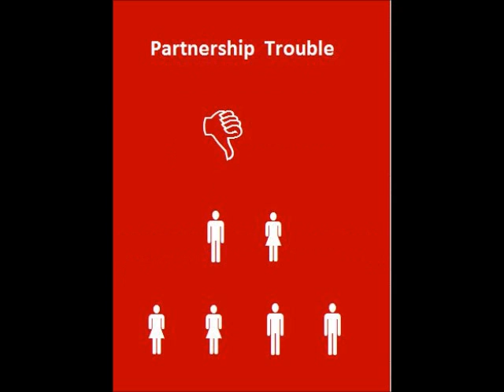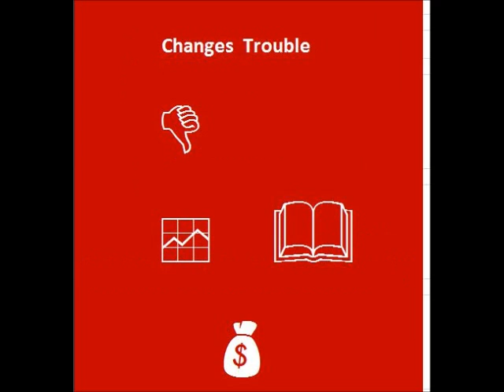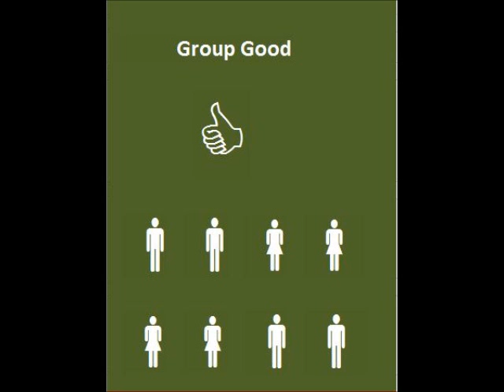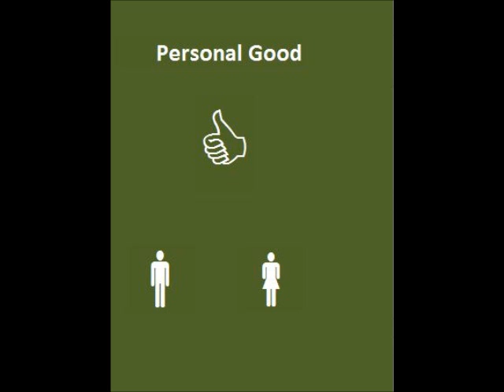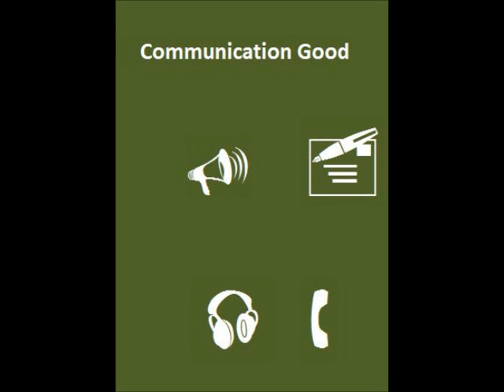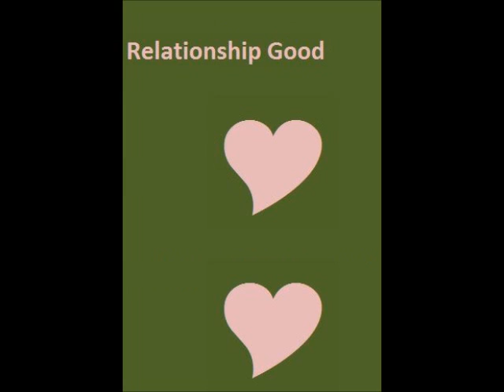Aries daily June 2012